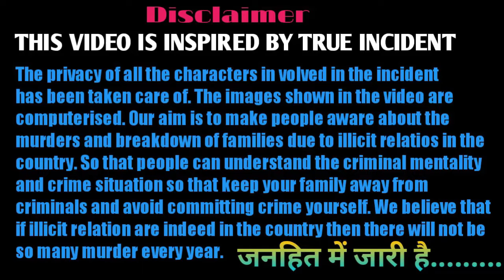पत्नी की सुखों के लिए लकवा ग्रस्त पति ने उठा लिया बड़ा कदम